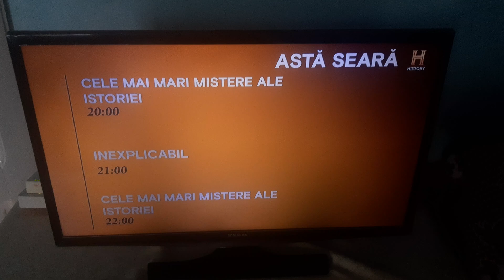History Channel ID(with promo sound)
📆1️⃣9️⃣/0️⃣7️⃣/2️⃣0️⃣2️⃣4️⃣
🕓1️⃣6️⃣:🔟EEST
📺HISTORY CHANNEL